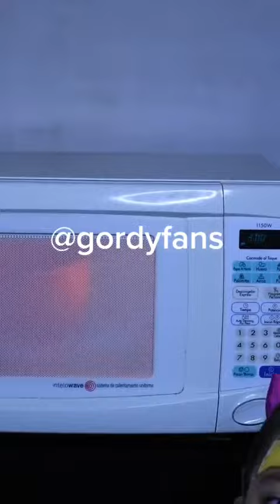Puse a prueba este recipiente para hacer palomitas en el microondas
Pusimos a prueba este producto para hacer palomitas en tu microondas. Déjame en los comentarios si quieres que probemos algún otro producto.